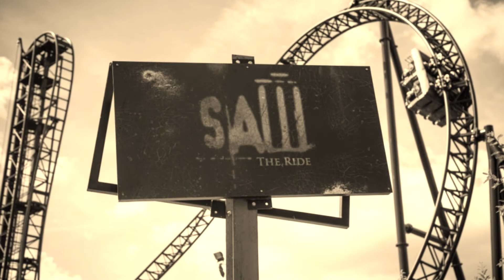5 Roller Coaster a Tema Horror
Ciao a tutti ragazzi, come speciale halloween vi porto 5 roller coaster a tema horror.. spero che il video vi sia piaciuto, lasciate un like e iscrivetevi al canale se siete interessati, attivando la campanella, felice halloween, ciao sciuri:-